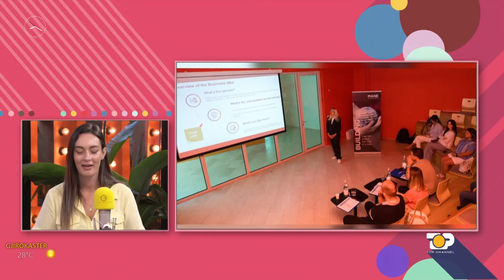B4Students një program i Fondacionit Mane me fokus studentët dhe sipërmarrjet e tyre/ Wake Up